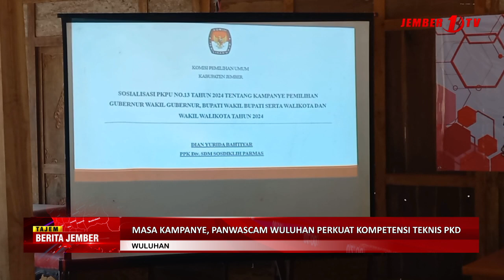MASA KAMPANYE, PANWASCAM WULUHAN PERKUAT KOMPETENSI TEKNIS PKD